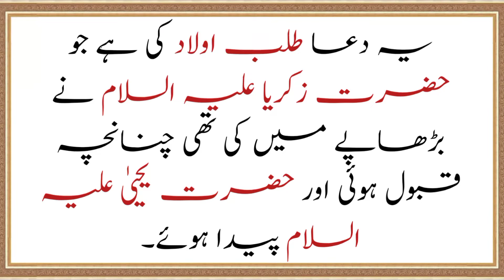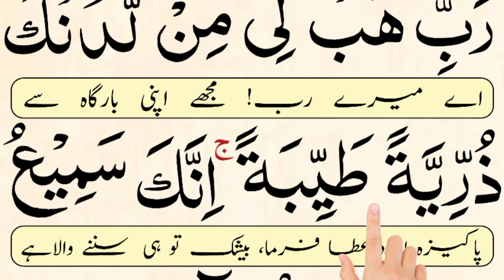rabbi habli min ladunka zurriyatan tayyibah | innaka sami ud dua | Quran Seekh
In this video we will learn a Qurani Dua for Good Offspring { rabbi habli min ladunka zurriyatan tayyibah } with urdu translation.

Topics Covered:-
1) Rabbi habli milladunka zurriyyatan tayyibah
2) rabbi habli milladunka
3) rabbi habli milladunka zurriyyatan tayyiban
4) rabbi habli milladunka zurriyyatan tayyibah innaka sami ud dua
5) rabbi habli milladunka zurriyyatan tayyibah dua
6) dua rabbi habli milladunka zurriyyatan tayyibah
7) rabbi habli milladunka in arabic
8) rabbi habli min ladunka zurriyatan tayyibah wazifa

A Divine Request for Good Offspring: Delve into the profound supplication, "Rabbi Habli Min Ladunka Zurriyatan Tayyibah," a heartfelt plea to Allah for righteous and virtuous offspring. This supplication signifies the desire for children who are not only numerous but also blessed with goodness and purity.

A Declaration of Faith: "Innaka Sami'ud-Dua" acknowledges that Allah is the All-Hearing of prayers. It emphasizes the belief that Allah listens to the supplications of His servants, especially when they seek blessings for their descendants.

Guidance for Seeking Good Offspring: This content provides guidance on how to recite this supplication effectively, making it accessible to individuals and couples aspiring to have pious and virtuous children. It's a practice rooted in faith and trust in Allah's plan.

A Message of Hope: The desire for righteous offspring is a universal aspiration. This content offers a message of hope and comfort to those who yearn for children who will be a source of goodness and virtue in the world.

Empower Your Faith: Join us in this spiritual journey as we explore the significance of seeking virtuous offspring through prayer. "Rabbi Habli Min Ladunka Zurriyatan Tayyibah" and "Innaka Sami'ud-Dua" are reminders of the role of faith and trust in Allah's plan when it comes to family and children.

A Source of Blessings: By engaging in this supplication, you're not only expressing your heartfelt desire for righteous descendants but also inviting Allah's blessings and guidance into your family's future. It's a powerful way to seek Allah's favor in the most meaningful aspect of life—family and children.